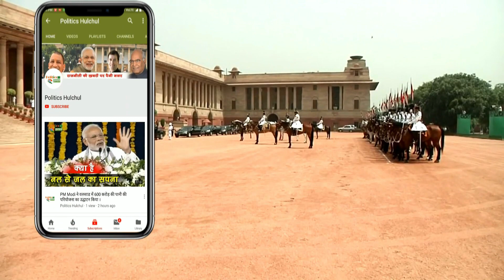Navjot Singh Sidhu का मंत्री पद से इस्तीफा | BREAKING NEWS TODAY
BREAKING NEWS : Navjot Singh Sidhu Resignation Punjab Minister Congress Party | Rahul Gandhi | Chief Minister Amarinder Singh | Navjot Singh Sidhu Latest News

EDITOR ► Manjeet